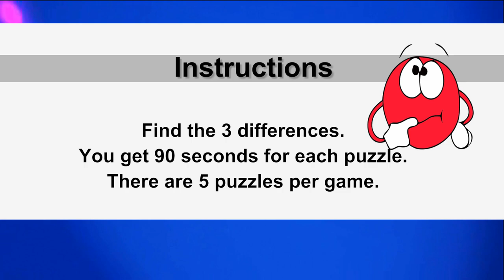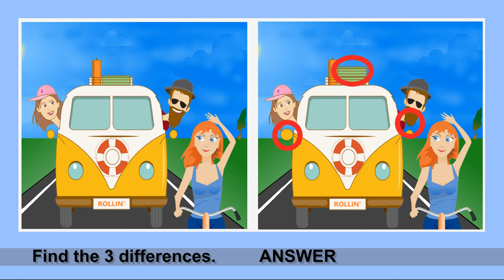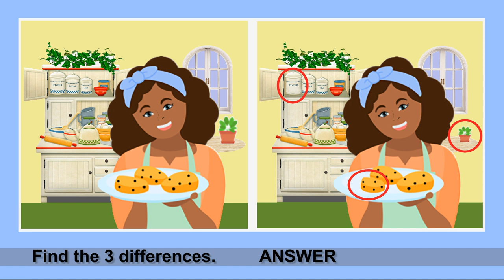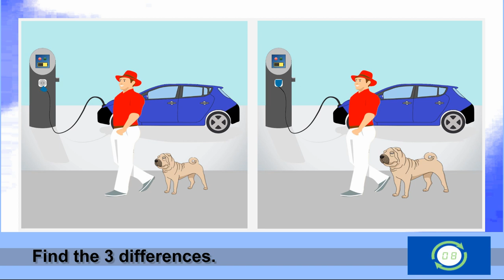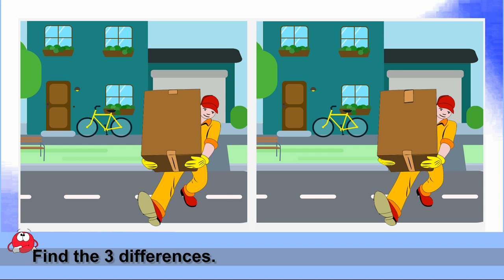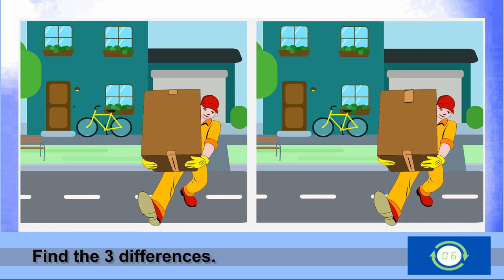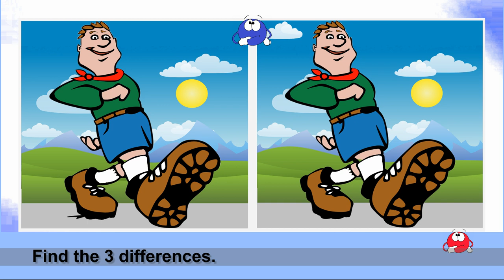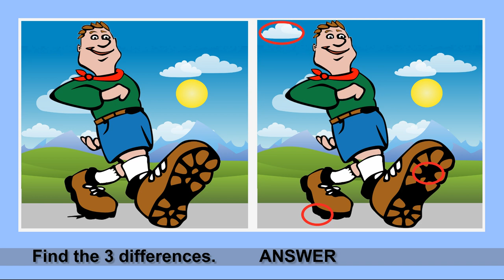Find 3 Differences Picture Puzzle No26